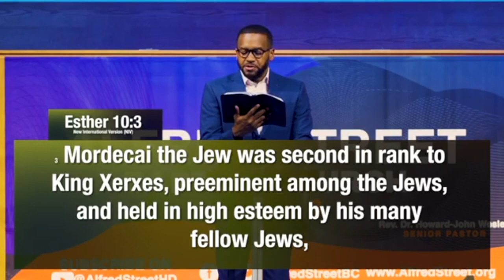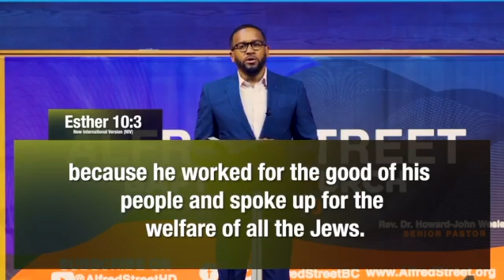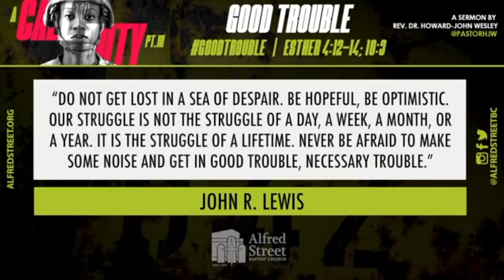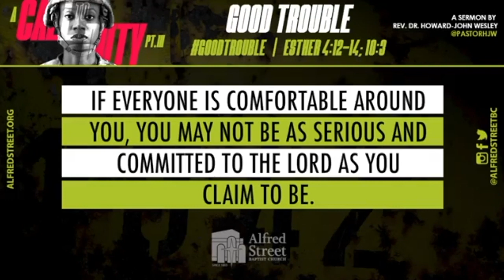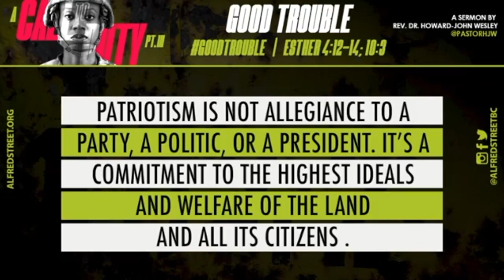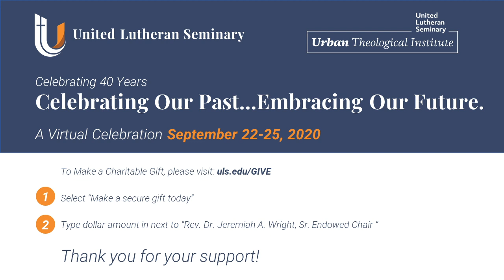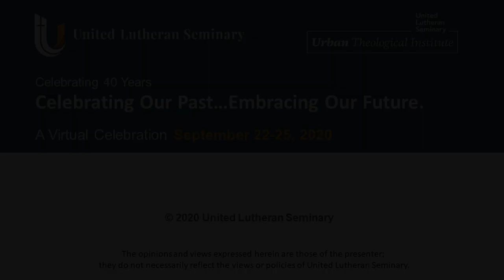UTI 40th: Annual UTI Sermon with Rev. Dr. Howard-John Wesley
Premieres: Wednesday, September 23, 2020 at 7:00 pm
Annual UTI Sermon with Rev. Dr. Howard-John Wesley
Senior Pastor - Alfred Street Baptist Church, Alexandria, VA

For 40 years, the Urban Theological Institute at United Lutheran Seminary has been dedicated to providing theological education to church leaders that is relevant and upbuilding for the African American community. If you have a sense God is calling you to be a pastor, to serve as a social justice advocate, Christian educator, chaplain, teacher, or church leader, UTI can equip you with the theological education you need to succeed in your chosen ministry. Through programming and courses, UTI provides opportunities for clergy and laypersons to prepare themselves for service as educated leaders of the church.

From September 22-25, 2020, UTI will hold a virtual 40th year celebration featuring the annual UTI lecture, annual UTI sermon, chapel worship and piano concert. All events will be featured on the ULS YouTube channel.

Help us in strengthening the voice of the Black Church especially during this current season we are experiencing in America, please consider partnering with us by making a gift to the endowed chair in African American Studies.

The opinions and views expressed herein are those of the presenter; they do not necessarily reflect the views or policies of United Lutheran Seminary.